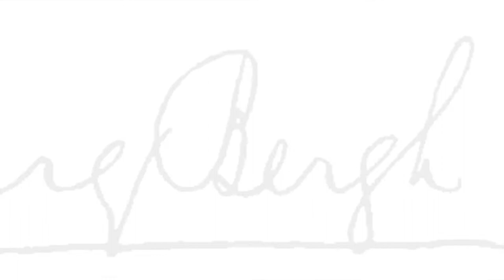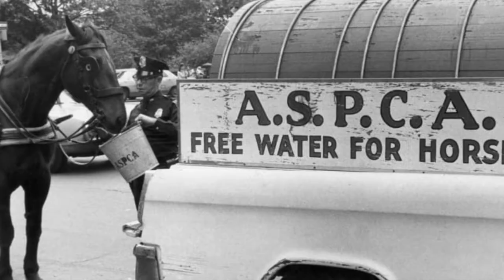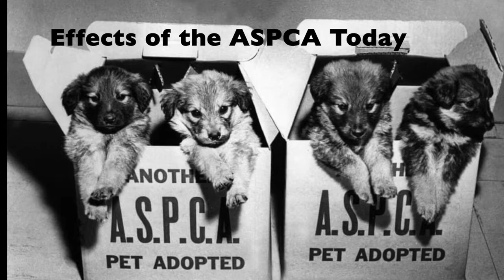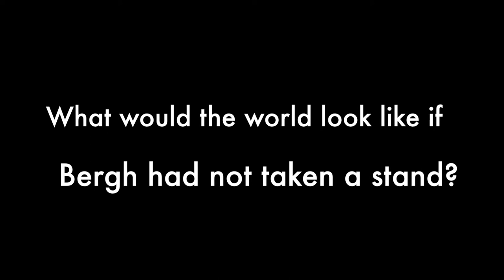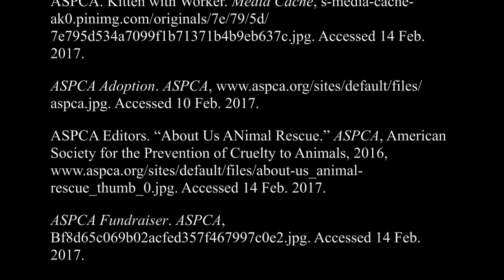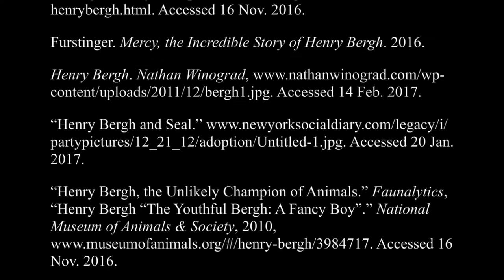Henry Bergh and the ASPCA Documentary for States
By Sydney and Taylor. Henry Bergh and the Aspca. For States